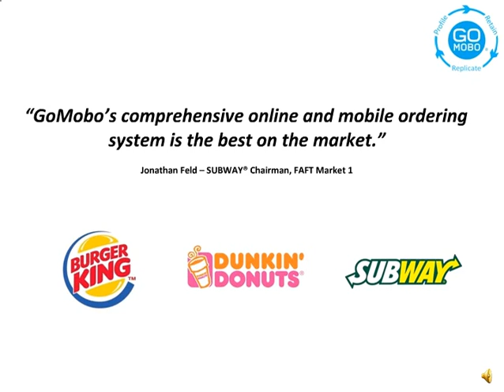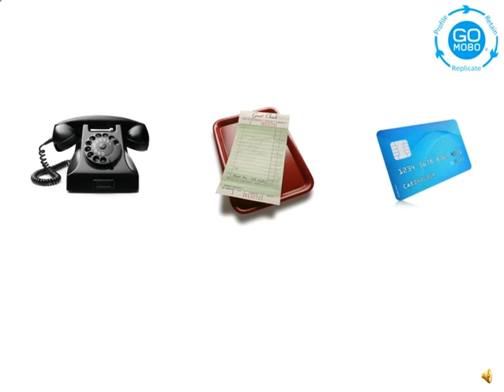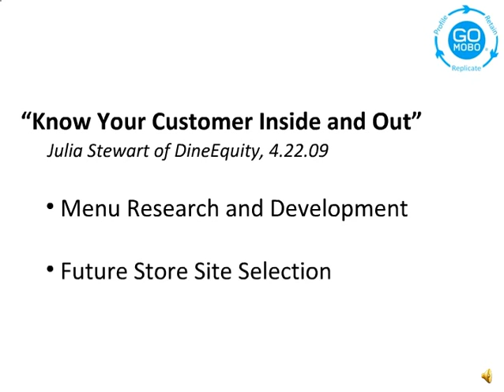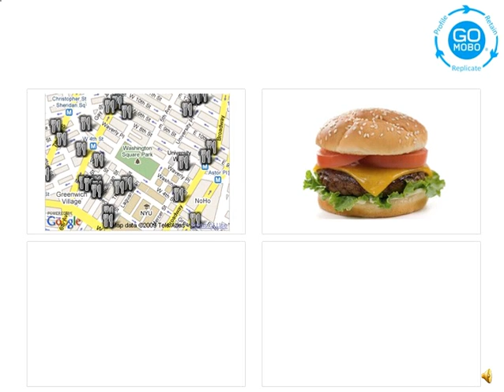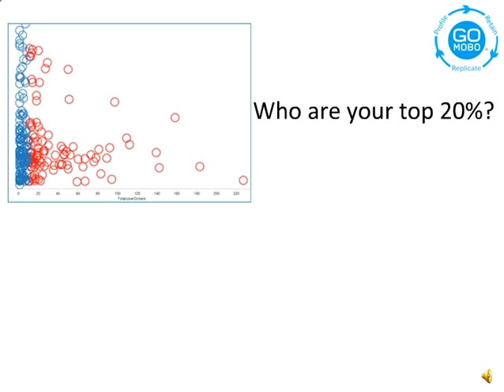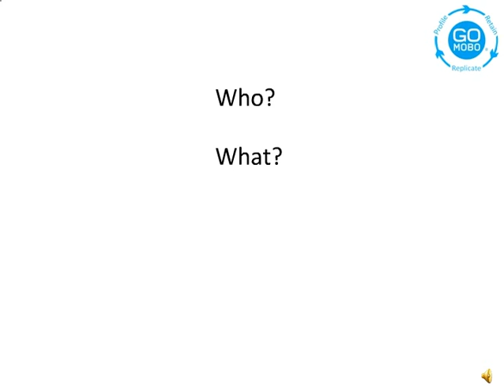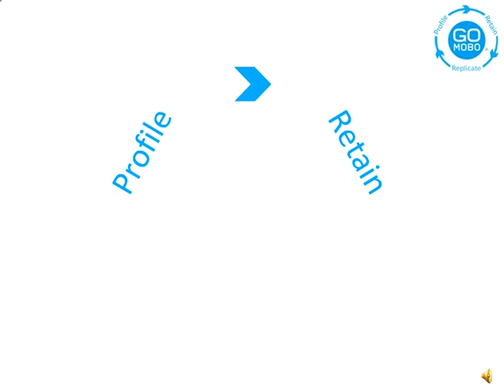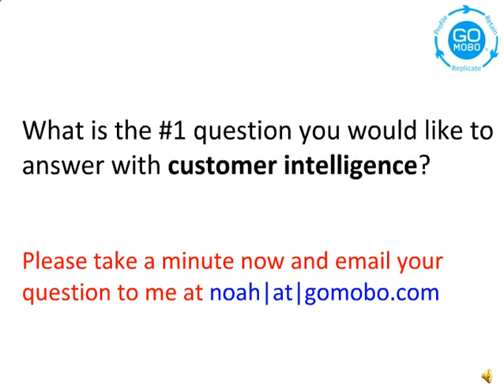Secret Customer Intelligence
In this video, I discuss the secret customer intelligence that can inform menu R&D, site selection, advertising strategy, and more.

I also introduce the GoMobo Customer Intelligence Cycle, which enables restaurant marketing executives to better profile, retain, and replicate high-value customers.